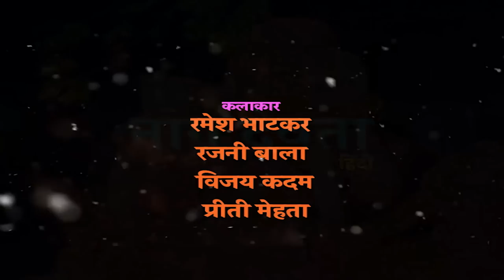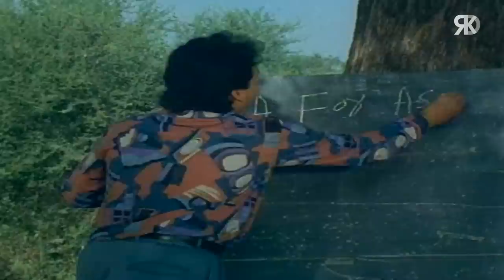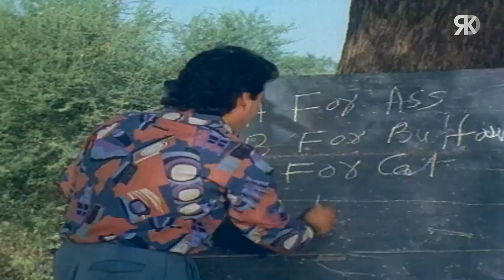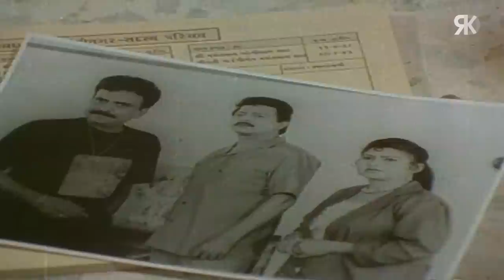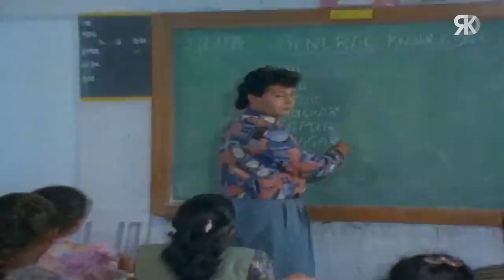नाग देवता | Naag Devta Hindi Movie | Ramesh Bhatkar, Rajani Bala, Vijay Kadam | Hindi Movies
Watch Bollywood Hindi movie "Naag Devta | नाग देवता", starring Ramesh Bhatkar, Rajani Bala, Vijay Kadam, Priti Mehta, VIjay Khare, Rekha Rao & others. Directed by Ram Narayan.

Credits:
Movie: Naag Devta | नाग देवता
Director: Ram Narayan
Producer: Rishi Raj
Starcast: Ramesh Bhatkar, Rajani Bala, Vijay Kadam, Priti Mehta, VIjay Khare, Rekha Rao